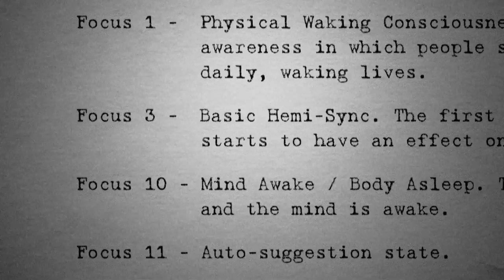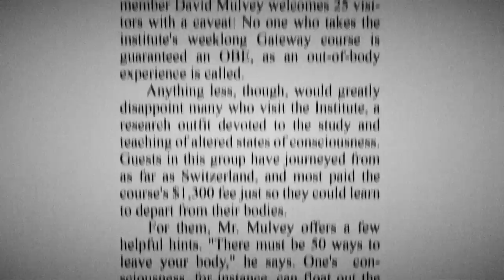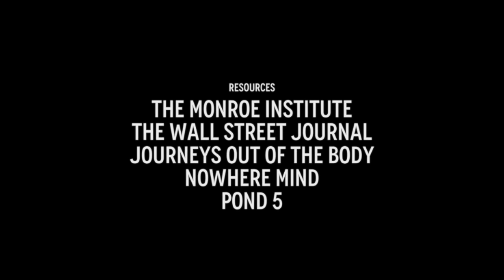Consciousness Explorers - The Basis for Nowhere Mind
Nowhere Mind is now available to stream on Amazon Prime

This short documentary talks about the concepts behind the independent film Nowhere Mind––most notably the ideas of Robert Monroe, the founder of The Monroe Institute, and author of "Journeys Out of the Body."